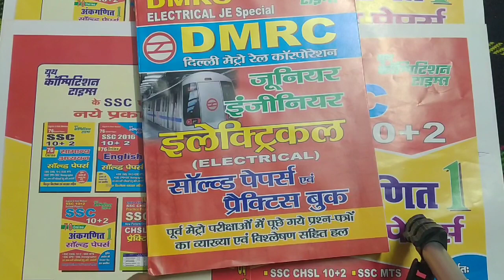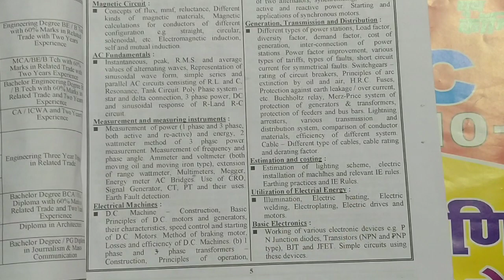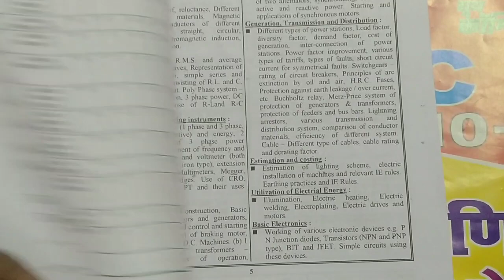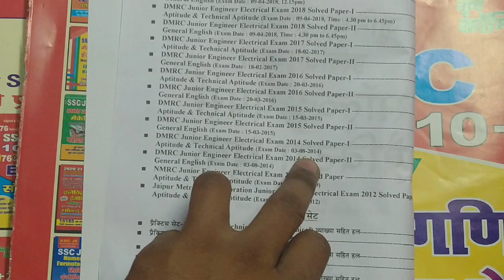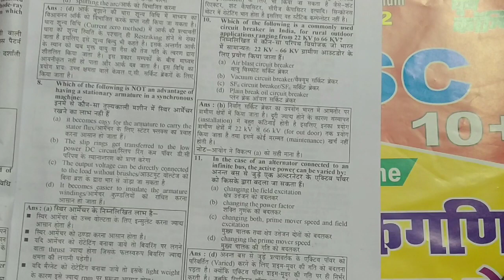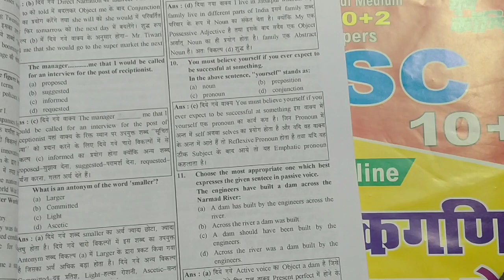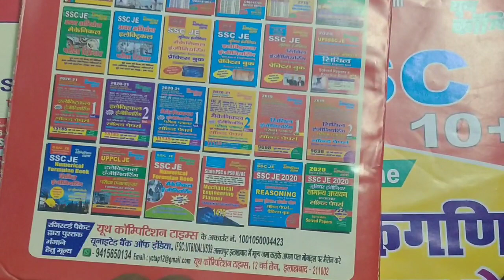DMRC Electrical JE Special Solved Papers & Practice Book||DMRC EXAM BOOKS||DMRC YCT BOOKS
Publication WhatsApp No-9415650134